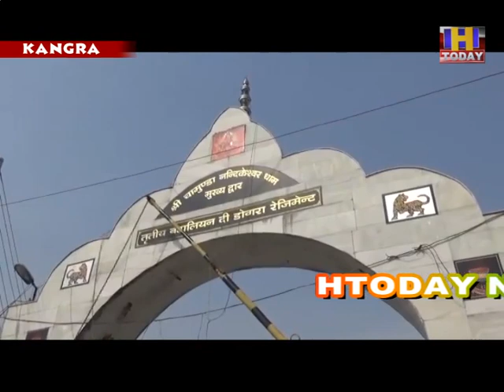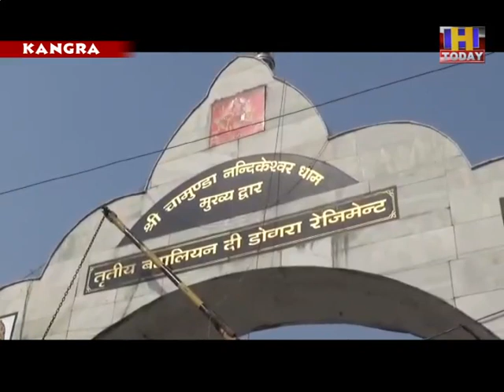KANGRA 70 दिनों बाद फिर कांगड़ा के तमाम छोटे-बड़े मंदिरों के साथ मशहूर शक्तिपीठ दर्शनोके लिए खुले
भले ही कोरोना का काल खत्म न हुआ हो और कोरोना वायरस अपना प्रारूप बदल-बदल कर हमें डराने की हिमाक़त कर रहा हो, बावजूद इसके मानव समाज ने एक बार फिर से सामान्य जीवन में लौटने का मन बना लिया है। जिसको मद्देनजर रखते हुये आज से हिमाचल सरकार के दिशा निर्देशों के मुताबिक लंबे अरसे से बन्द पड़े मंदिरों को कपाटों को खोलने का एलान कर दिया है।  दरअसल कोरोना की दूसरी लहर में मामलों में बेहद बढ़ोतरी हो चुकी थी मौतों का आंकड़ा भी बेहद भयावह था इस बीच सरकार ने लोक डाउन लगवाकर हर गतिविधि को पूरी तरह से ठप कर दिया था जिसमें मन्दिर भी एक थे। मगर 70 दिनों बाद आज एक बार फिर कांगड़ा के तमाम छोटे-बड़े मंदिरों के साथ मशहूर शक्तिपीठों को भी खोल दिया गया है।